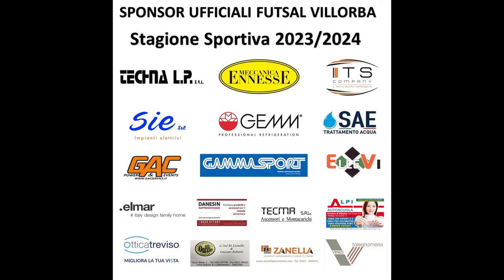Serie A2 2023/2024 - Futsal Villorba - Futsal Cornedo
Serie A2 2023/2024 - Giornata 15 - Futsal Villorba - Futsal Cornedo